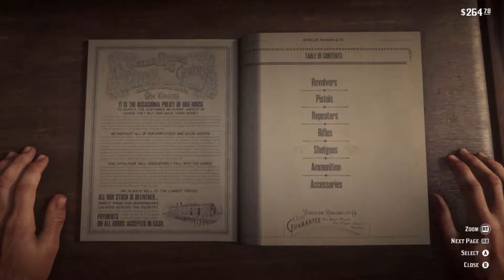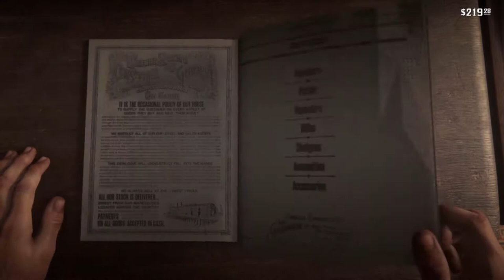Enemies Closer | Red Dead Redemption 2 | Ep 8 | Crazy Town Gaming